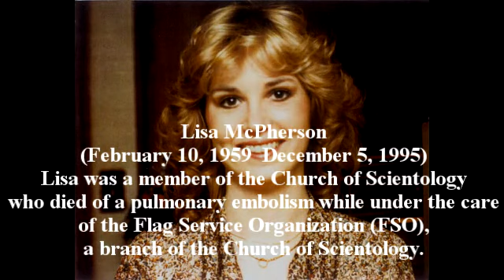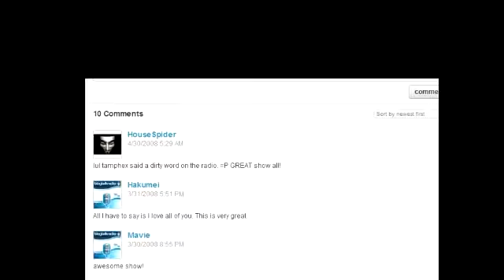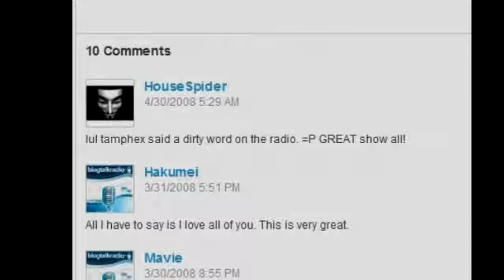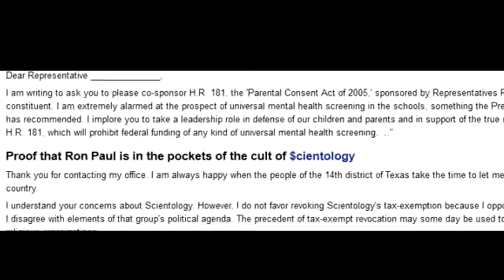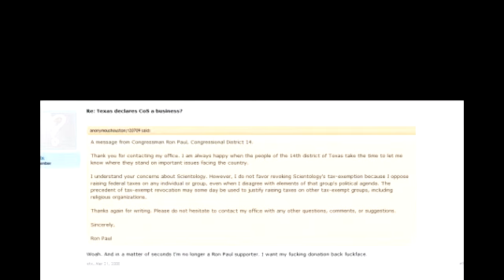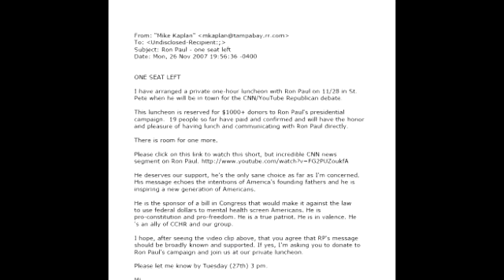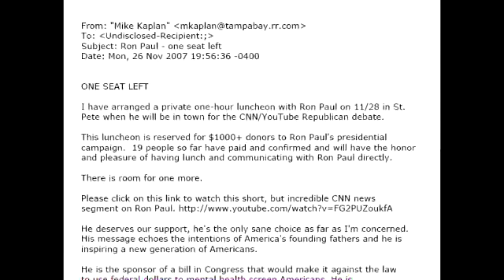IRS Payment Plan Izard County AR